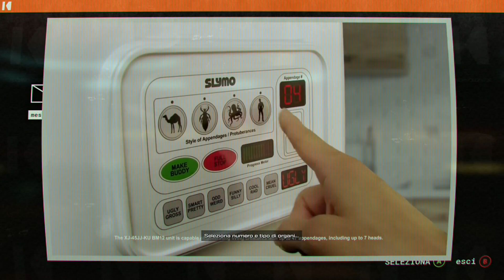JOURNEY TO THE SAVAGE PLANET Video Message p.1 SUB ITA Xbox one (No Commentary)[HD 1080p 60Fps]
{X BOX GAME PASS}

ECCO I PRIMI 5 VIDEO CHE TROVIAMO SUL NOSTRO PC ALLA BASE.

X BOX ONE NO COMMENTARY

BENVENUTO NEL PROGRAMMA PIONEER! Vestirai i panni della nuova recluta del Kindred Aerospace, la quarta compagnia di esplorazione spaziale più grande che ci sia.
Il tuo compito sarà quello di stabilire se il pianeta ARY-26 è adatto ad accogliere gli essere umani.
Potresti trovarti senza alcun equipaggiamento e non essere in possesso dell'esperienza necessaria, ma ti auguro comunque buona fortuna!